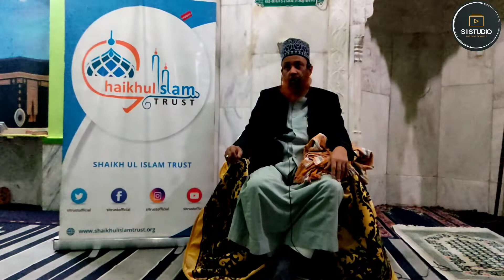Sunni Ijtema By S.I.T Vavdi Mohalla Part 1 #5 || khitab By Syed Jakir Hussain Bapu || SI Studio